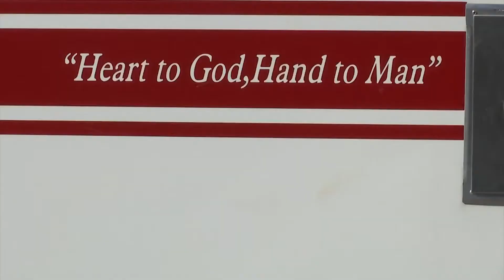Dayton Salvation Army says monetary donations are the best way to help Hurricane Laura victims